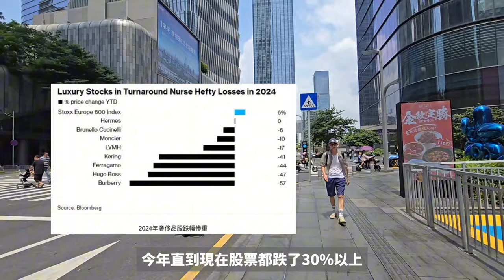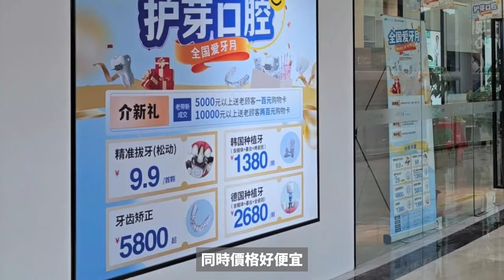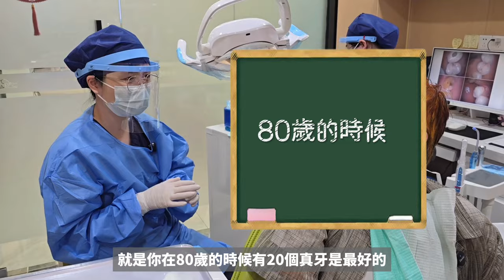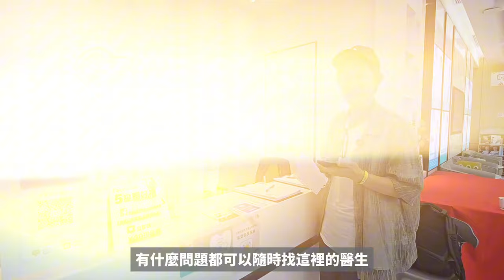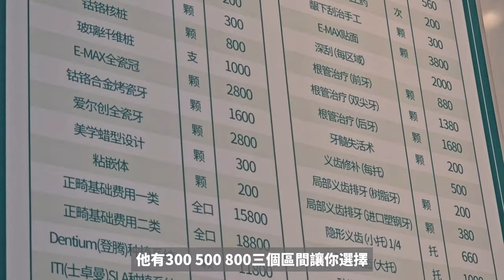十份一價錢深圳睇牙｜免費CT scan｜$29洗牙｜福田區地鐵出口即到｜可Claim的士費｜粵語醫生│深圳護芽口腔│北上消費項目1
渡假式睇牙 深圳牙科榜單NO.1麥芽牙科 最新羅湖口岸店探店 粉絲三大福利 免費XX 免費XX 北上消費項目

0:00 開場白
0:17 消費降級為什麼
1:26 坐的士去佐聆虹灣購物中心
2:02 深圳護芽口腔
2:30 免費照CT
2:34 補牙
5:05 80:20是什麼
5:58 Claim的士
6:24 護芽口腔三大優點
8:27 大弗蘭餐廳下午茶
8:59 地鐵方位

睇牙要點：
1.地鐵路線：福田口岸坐4號線到上梅林，轉9號線，到梅景站A1出口；羅湖口岸的話，9號線直達——人民南站-梅景站）
2.口岸到店可以claim的士費
3.店內的醫療用品都係一人一用一換一消毒
4.廣東話無障礙交流
5.價目表，醫生資質都係內地衛健委官網可查到的
6.免費CT scan
7.預約即領￥100蚊無門檻優惠券

分店地址：
1.梅景店：福田區北環大道6098號佐聆虹灣購物中心2樓-2033、2034商鋪（梅景站A1出口）
2.財富大廈總店：福田區福華三路88號財富大廈19樓全層（會展中心站A4出口）
3.香蜜湖店：福田區香梅路2008號天明居101A-40（香梅北站B3出口）
4.龍華上塘店：龍華區ATMALL上塘薈商場L1層7136號鋪（上塘站D1出口）

WeChat：huyadental